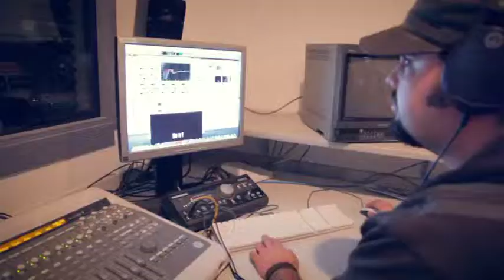EIT - A World Without Limits